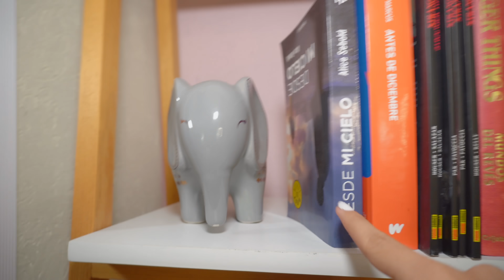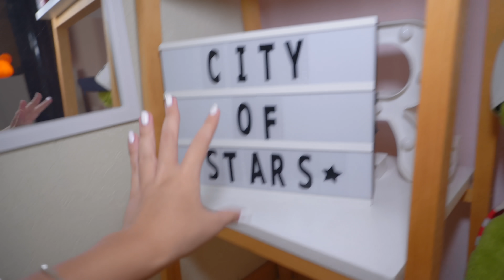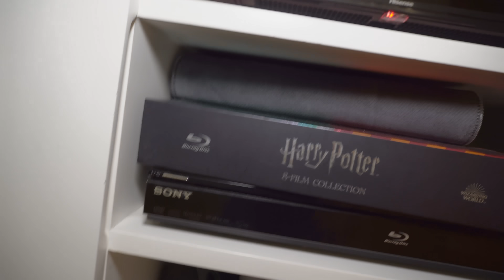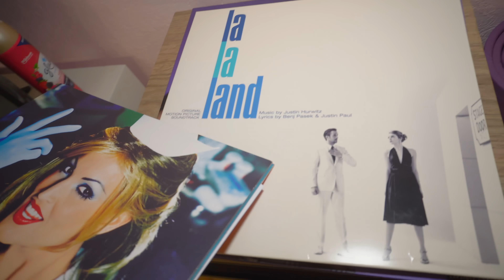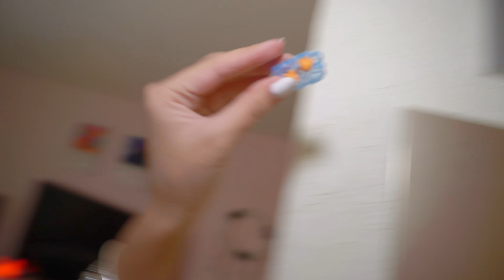TODOS LOS SECRETOS OCULTOS de mi HABITACIÓN 👀 ROOM TOUR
Te voy a hacer un tour por mi habitación para conozcas todos mis secretos.